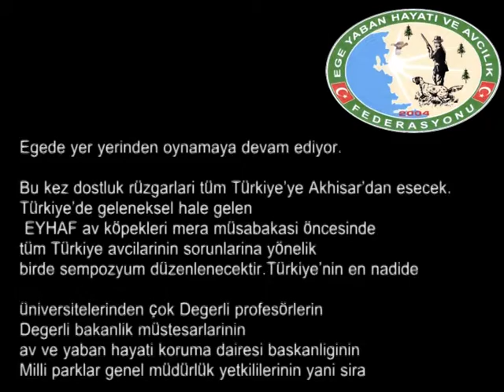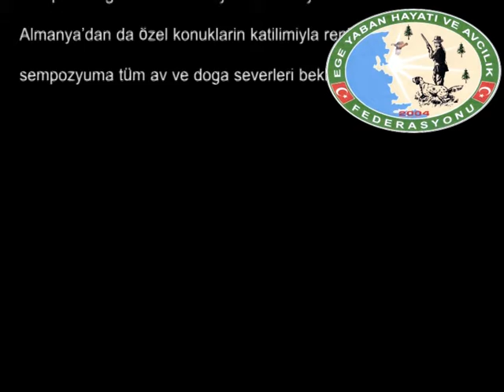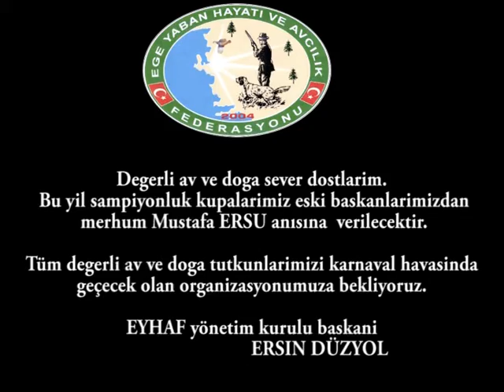EYHAF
7.EYHAF GRAND PRIX FERMALI AV KOPEKLERI MERA YARISMASI